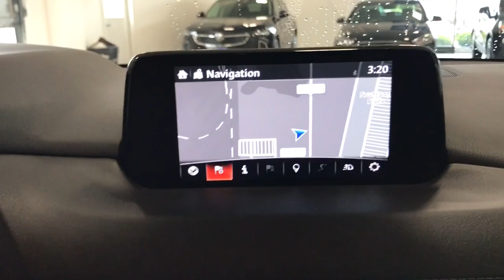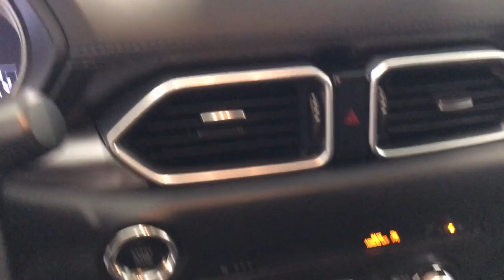2018 Mazda CX-5 Kenosha, Gurnee, Antioch, Burlington, Racine, WI G21358A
Soul Red Crystal Metallic Used 2018 Mazda CX-5 available in Kenosha, Wisconsin at Palmen Buick GMC Cadillac. Servicing the Gurnee, Antioch, Burlington, Racine, WI area.